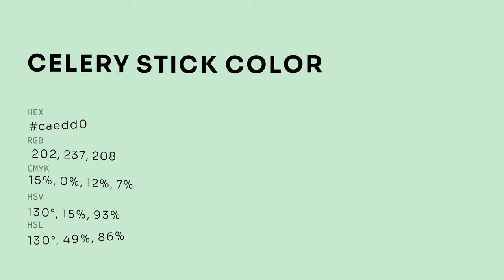Celery Stick color caedd0 hex color - Green color - Warm color caedd0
What color is Celery Stick ? caedd0 hex color - Green color - Warm color caedd0

Hex caedd0 Color Code is also known as Celery Stick color.

Hex caedd0 Color code in RGB color code model is created after adding 79.22% red color, 92.94% green color and 81.57% blue color.
Hex caedd0 Color code in CMYK color (process color) code model is generated after subtraction of 14% cyan, 0% magenta, 12% yellow and 7% black.